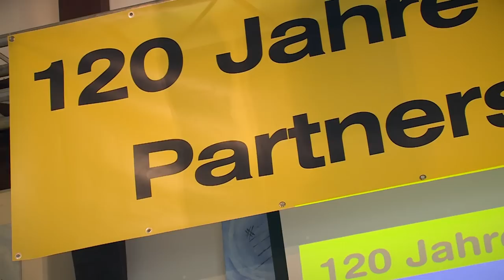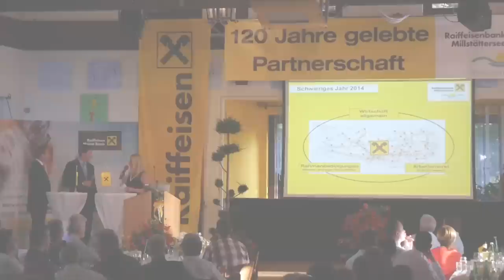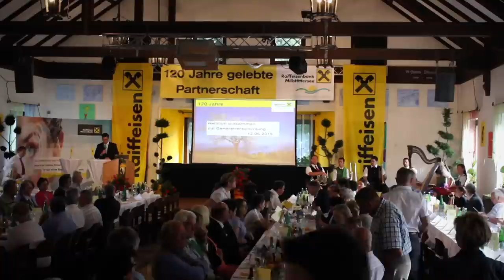Raiffeisenbank Millstättersee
120 Jahre gelebte Partnerschaft

„Gemeinsam erfolgreich“ lautet das Motto der Raiffeisenbank Millstättersee. So wird die Partnerschaft auf Augenhöhe seit 120 Jahren gelebt. Gegenseitiges Vertrauen schafft zufriedene Kunden und eine erfolgreiche Bank.

Anlässlich des 120jährigen Bestehens der Bankstelle Obermillstatt fand am 12. Juni 2015 die Generalversammlung der Raiffeisenbank Millstättersee in der Aula der Volksschule Obermillstatt statt. Als besonderen Gast begrüßte Moderatorin Martina Klementin den Dreifach-Skiweltmeister Hermann Maier, der am Nachmittag in den Bankstellen der Raiffeisenbank Millstättersee Autogramme an seine Fans gab.

Aufsichtsratsvorsitzender Mag. Dr. Thomas Schönlieb eröffnete die Generalversammlung 2015. Die Geschäftsleiter Dir. Mag. Hansjörg Winkler und Mag. (FH) Johannes Dörfler berichteten über ein erfolgreiches Geschäftsjahr 2014. Zum Jubiläum gratulierte auch der Vorstandsdirektor der Raiffeisen Landesbank Kärnten, VDir. Mag. Peter Gauper. Musikalisch umrahmt wurde die Veranstaltung von der „Voigas Musi“ und dem „Jugend-Chor Obermillstatt“. Mit einem reichhaltigen Buffet sorgte „Postwirt“ Franz Schmidt mit seinem Team für das leibliche Wohl der Besucher.